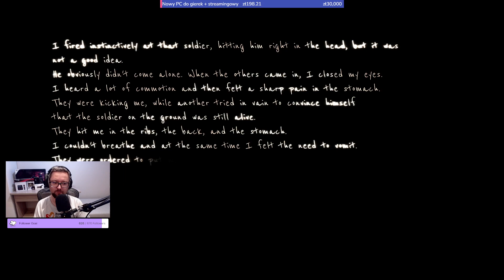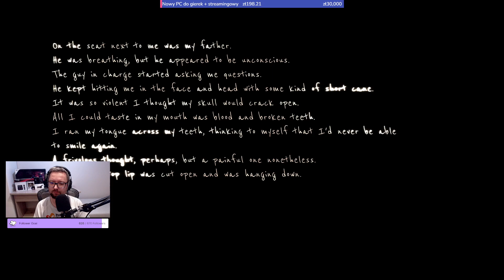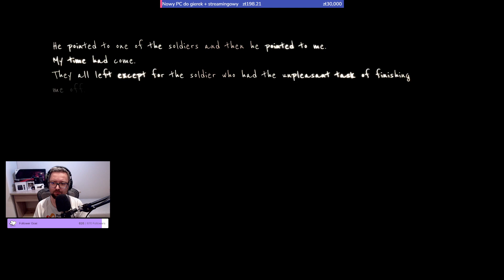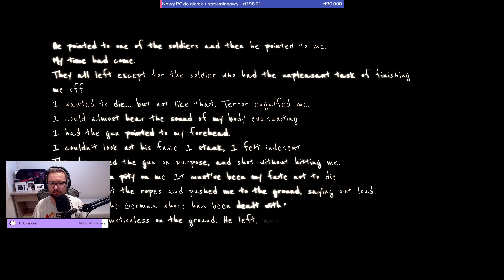Let's Play Martha is Dead - Epiozd 11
Kolejny horrorek z racji horrorów z piątuniem i tym razem lecimy z Martha is Dead!
Jakiś czas temu ogrywaliśmy demko i zapowiadało się bardzo ciekawie. Jak będzie z pełną wersją? Przekonajcie się sami 🤗